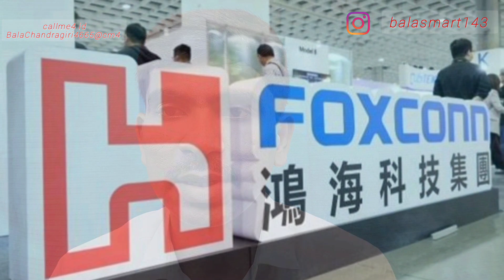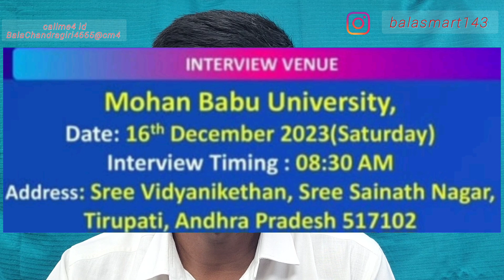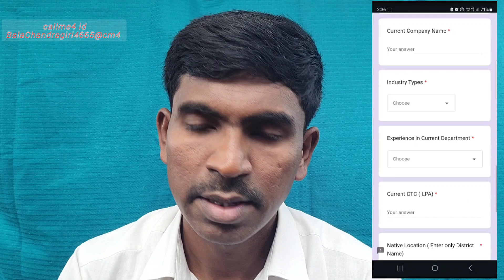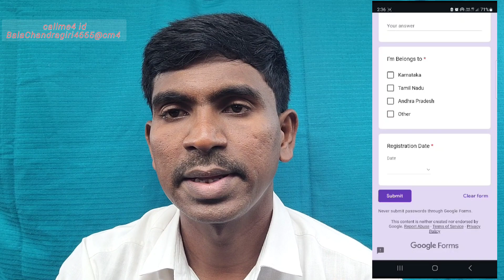JOBS IN FOXCCON COMPANY SRICITY | CHENNAI JOBS | TIRUPATI JOBS | JOBS UPDATE 2023 | ITI BTECH JOBS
👉హాయ్ ఫ్రెండ్స్ మన ఛానల్ లో మీకు ఫ్రీ గా jobs గురించి వీడియోస్ వస్తాయి.
👉ఎలాంటి డబ్బులు కట్టక్కర్లేదు..
👉 jobs కి సంబందించి ఎవ్వరైనా డబ్బులు ఇస్తే జాబ్ ఇప్పిస్తామని అడిగితే దయ చేసి డబ్బులు ఇవ్వకండి.
👉మీకేం జాబ్ కావాలన్న...మన ఛానల్ లో ఉన్నాయి చెక్ చెయ్యండి...వీడియో లో ఫోన్ నెంబర్ కుడా ఇవ్వడం జరుగుతుంది.
👉అలాగే మన ఛానల్ లో శ్రీసిటీ సెజ్ గురించి మరియు తిరుపతి గురించి మరియు మేనకూరు సెజ్ గురించి వీడియోస్ ఉన్నాయ్ ఒక్కసారి చెక్ చెయ్యగలరు

హాయ్ ఫ్రెండ్స్ అందరకి నమస్తే...ఫ్రెండ్స్ ఈ వీడియో లో ప్రముఖ మొబైల్స్ తయారీ చేసే సంస్థ అయినా FOXCCON కంపెనీ గురించి చెప్పడం జరిగింది.
ఈ కంపెనీ కి ఏఏ క్కుఅలిఫికేషన్స్ వాళ్ళు కావాలి..ఎక్కడ ఇంటర్వ్యూ చేస్తారు...ఏఏ కాలేజ్ లో చేస్తారు..లాంటివి ఎన్నో విషయాలు చెప్పడం జరిగింది.కాబట్టి ఫ్రెండ్స్ వీడియో ని పూర్తి గా చూడండి అపుడే మీకు క్లియర్ గా అర్ధం అవుతుంది.
అలాగే ఈ విషయాన్ని అందరికి షేర్ చెయ్యండి.జాబ్ లేని వాళ్ళకి హెల్ప్ చెయ్యండి...
ఈ వీడియో ఈ వీడియో ఎంతో కొంత ఉపయోగ పడిందనే అనుకుంటుంటున్నాను.
వీడియో కనక మీకు నచ్చితే...చూసి వెళ్ళిపోకుండా. వీడియో తప్పక లైక్ చెయ్యండి. ధన్యవాదములు🙏🙏🙏

ఛానల్ నేమ్ : @ Bala tech info.

అలాగే నాతో మాట్లాడాలి అంటే callme4 app నుండి మాట్లాడచ్చు.id ని కింద ఇస్తున్నాను 👇👇👇👇
ID : BalaChandragiri4665@cm4

టైమింగ్స్ : 07:00am to 08:00pm
Thankyou 🙏🙏🙏

Disclimer Note : ఈ వీడియో నా సొంతంగా తయారు చెయ్యబడింది...సో దయ చేసి నా వీడియో ని కాపీ చెయ్యకండి..ధన్యవాదములు.

Music credites :-
YouTube library free musics

Disclimer - Some content are used for educational purpose under fair use.Copyright Disclimer Under Section 107 of the Copyright Act 1976,allowance is made for "fair use" for purpose such as criticism,comment,news reporting,teaching,scholarship,a...nd,research.Fair use is a use permitted by copy right,statute that might otherwise be infringing.Non- profit,educational or personal use tips the balance in favor fair use.

NOTE : This is an explanation video from the youtube channel  Bala tech info This video is only for eeducation purpose,and this channel does not promote or encourage any illegal activities.All content provided by this channel, including any video or image in the video, is used only to communicate or convey information to the viewers.its a fair use in the reviews and commentery section. If you any one has issues with the content  on our channel,they can directly  contact us through email on the channel  about section.we will take immediate action on the video and take down the specific video.

diploma jobs
daily jobs
sricity jobupdates
permanent jobs
contract jobs
higher qualification jobs
degree jobs
special jobs
ladeos jobs
gents jobs
technical jobs